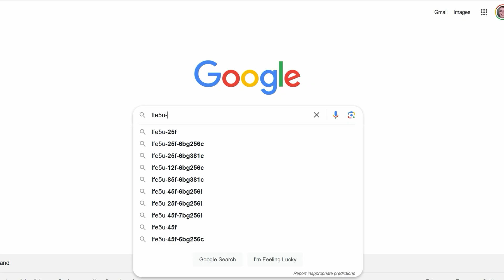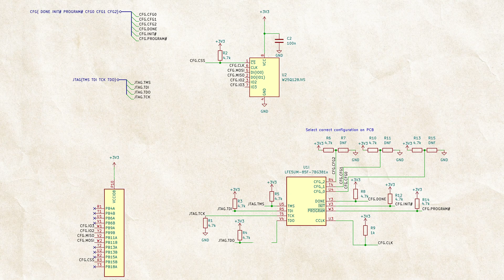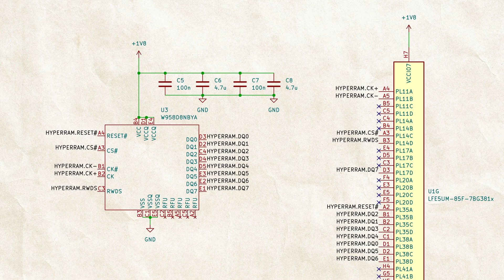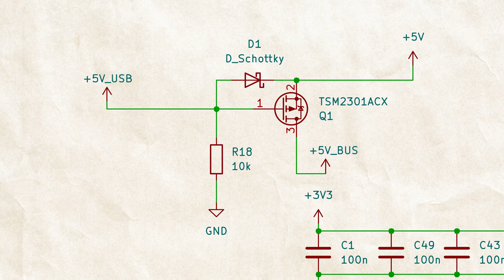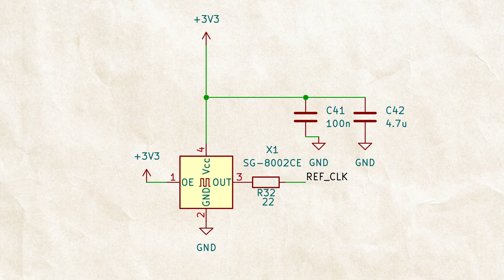I Designed My Own FPGA Board! Part 1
In this episode, I provide a PCB design overview for the second extension card of my RP2350 MSPC—a custom development board that you can check out in this episode

Today, I'm designing an FPGA extension card, powered by the Lattice ECP5 family: LFE5UM-85F-7BG381C. This powerful FPGA chip boasts 84K logic elements.

My long-term goal is to implement coprocessors for the MSPC board and perhaps even explore implementing some retro computers on top of that—but we'll see what the future holds.

This episode focuses on the PCB design. I'm still waiting for the remaining parts necessary to solder the board. Since I've designed it to support standalone operation mode without an MSPC host board, the RP2350's arrival won't block my progress.

I have two chips left from an old purchase, and given today's prices, I won't be ordering more 😢. If you have any soldering tips to help me avoid destroying this board, please share them!

Chapters:
0:00-1:25: General Overview
1:25-2:23: ECP5 Configuration & Power Circuit
2:23-3:27: JTAG Programmer (RP2040)
3:27-3:48: Power Supply Selector
3:48-4:00: Debug LEDs
4:00-4:05: Clock
4:05-5:26: PCB